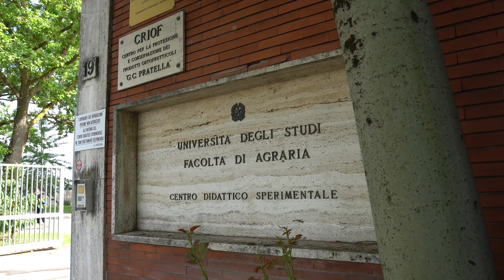Campi prova diserbo - il progetto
Il distanziamento sociale necessario per contrastare la diffusione di Covid-19 ha limitato la possibilità di effettuare la visita ai campi sperimentali nei quali vengono testati varietà, fertilizzanti e prodotti fitosanitari.

Nel settore del diserbo, punto di riferimento dell’attività sperimentale è senza dubbio il Dipartimento di scienze e tecnologie agro-alimentari dell’Università di Bologna che ogni anno organizza una giornata per mostrare i risultati delle prove condotte in collaborazione con le principali aziende del settore agrochimico.

Quest’anno, nonostante le limitazioni imposte dall’emergenza coronavirus, per garantire l’attività di formazione e informazione è stata realizzata in collaborazione con L’Informatore Agrario una giornata del diserbo virtuale dove attraverso una serie di video vengono presentati i risultati delle prove di efficacia di diversi erbicidi applicati su frumento e mais.